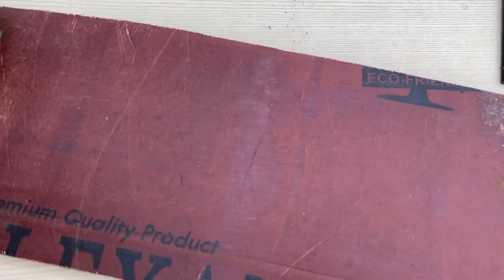Wood pot hanger घर पे ही बना दी वो भी बचे हुए furniture से😻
Hey everyone its me khushboo today i made pot hanger which i made from leftover furnichure and old small pot diy ..all i made with 0 investment do try and share with me ..thankyou hope you all like it ..do subscribe to my channel

Material used:
Arcylic paint
Homemade gesso
Fevicol
Leftover home furnichure
Old small pot
Paint brush
Jute rope
Varnish

How to make pot hanger
Pot hanging craft
Pot decoration
Pot hanging ideas
Pot handwork
Pot hanger for plants
Pot painting